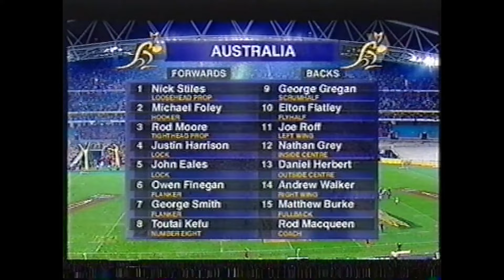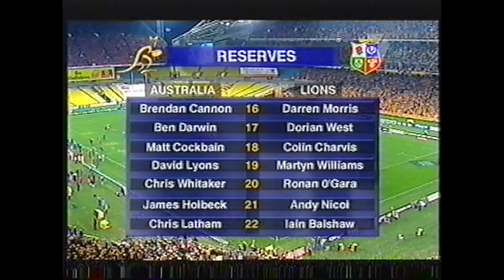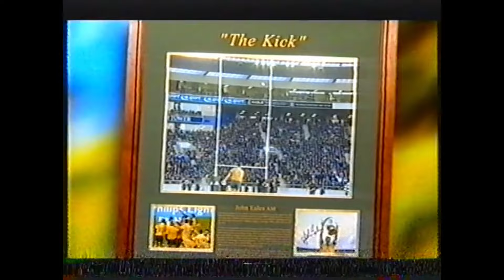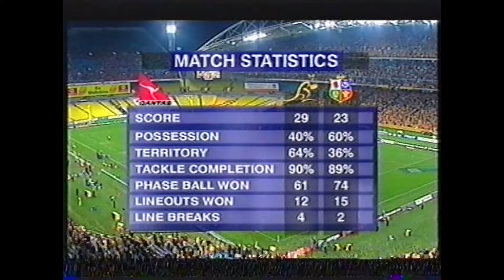WALLABIES VS BRITISH AND IRISH LIONS 2001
3rd test in Sydney,  not sure what this ends up looking like,  youtube is theoretically muting the copyright music and there is alot,  probably end up just taking all the sound away,  anyway a cracking game from the Olympic Stadium in Sydney town,  strong debut for Justin Harrison.